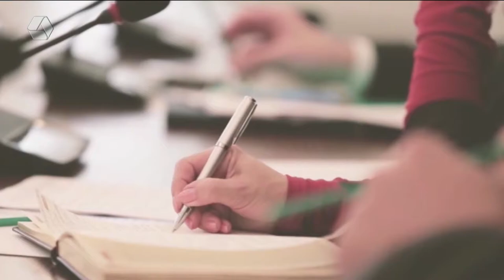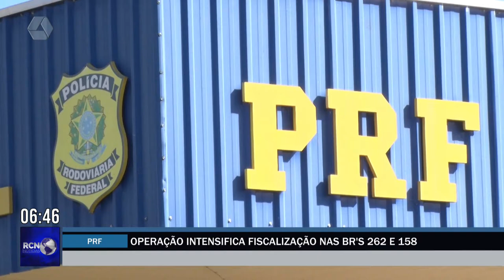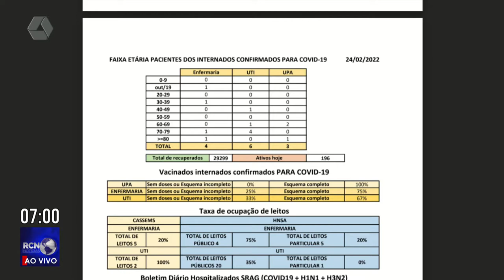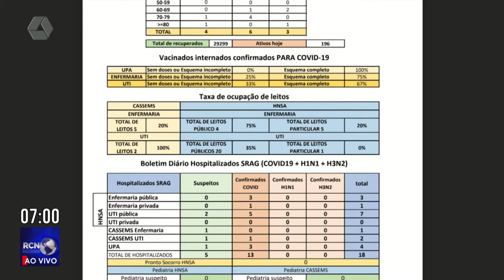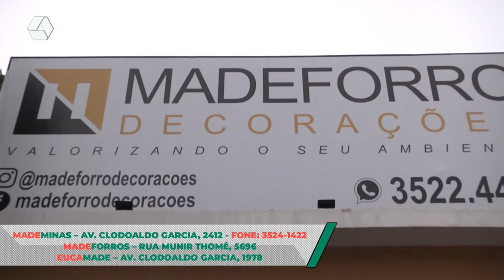RCN Notícias 25/02/2022